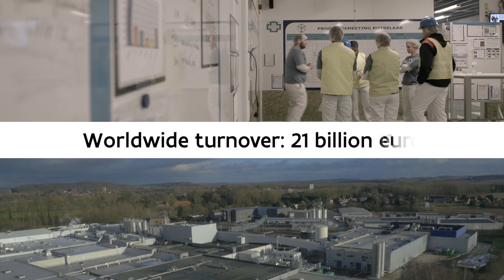DANONE Rotselaar, nominee Foreign Investment Trophy 2015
Flanders Investment & Trade (FIT) presents on the evening of 9 February 2015 the 3rd Foreign Investment Trophy.

Because foreign investors in Flanders create jobs, boost the economy and inspire other companies. Ample reasons for FIT to put new foreign investments in the spotlight and reward the most exceptional ones.

Meet Danone in Rotselaar our nominee #2 for the Investment of the Year Trophy 2015.